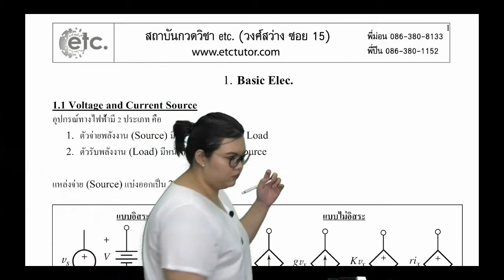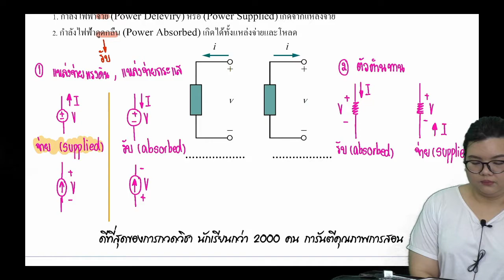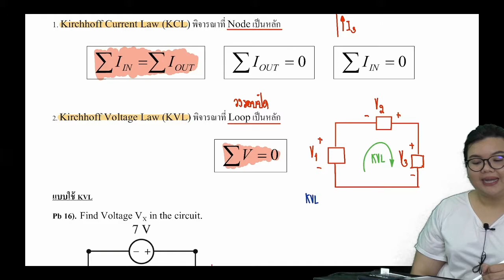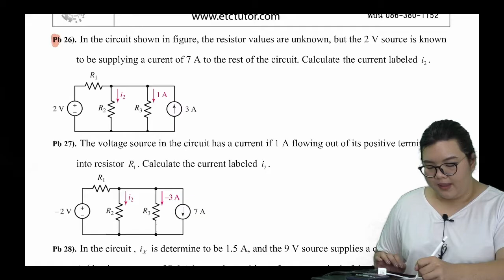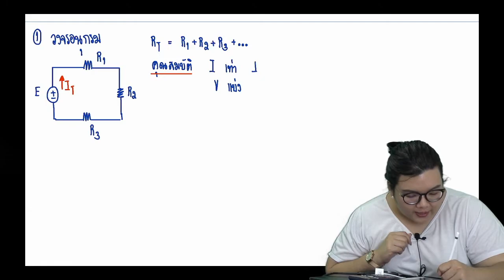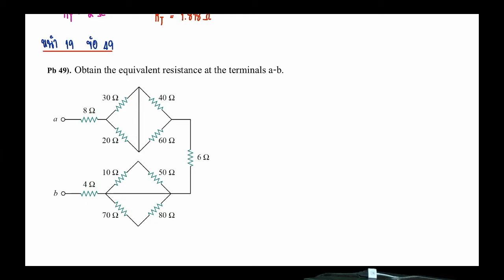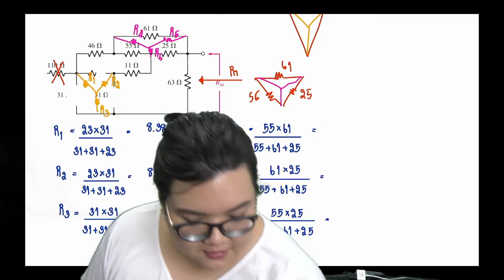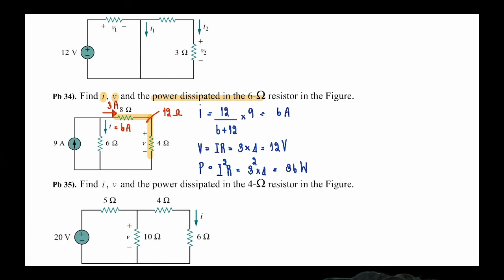ไฟฟ้า : พื้นฐานไฟฟ้าปริญญาตรี (พี่ฝ้าย)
คอร์ส ม.1-3 เพิ่มเกรด
คอร์ส ม.3 สอบเข้าเตรียมวิศวะ มจพ
คอร์ส ม.6 สอบเข้า ป.ตรี
คอร์ส ปวช 3 สอบเข้า ป.ตรี
คอร์ส ปวส สอบเข้า ป.ตรี
คอร์ส เพิ่มเกรด ป.ตรี วิศวกรรมศาสตร์ วิทยาศาสตร์ ทุกมหาลัย

ติดต่อสมัครเรียนได้ที่